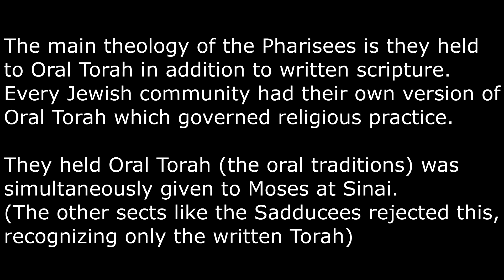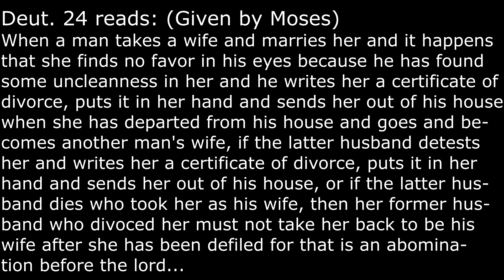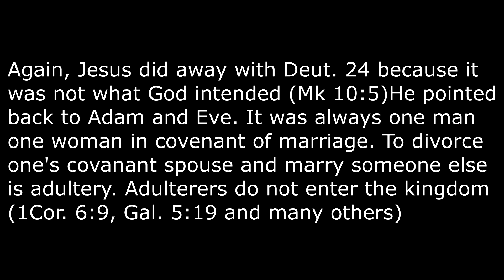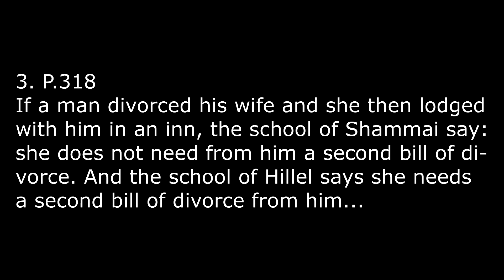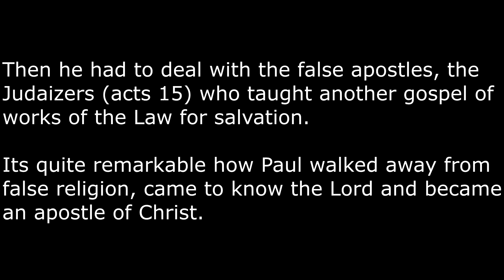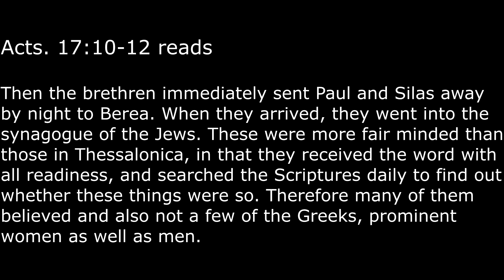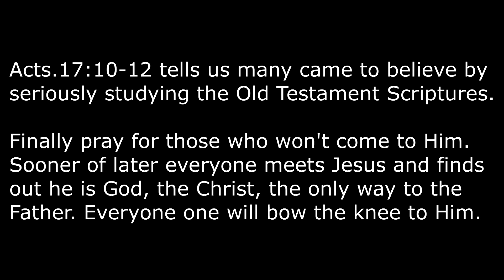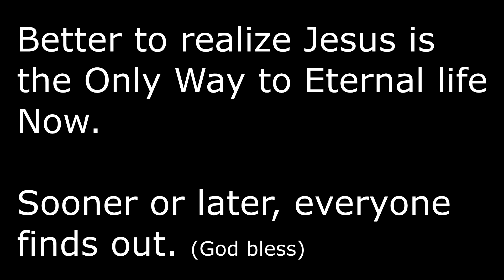Who are the Pharisees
False religion will not save.
Reach out to those in false religion.